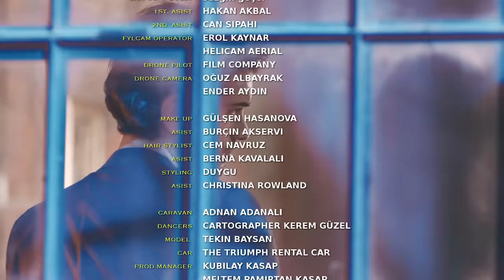Ruwaida Al Mahrouqi - Baheb Nafsi | رويدة المحروقي - بحب نفسي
Ruwaida Al Mahrouqi - Baheb Nafsi | رويده المحروقي - بحب نفسي
الفيديو كليب الرسمي | ۲۰۱۹

✔ خليها كول تون :
لعملاء (أورانج) ابعت  50918 في رساله على 9999
ابعت كود الأغنية : 5287123 في رسالة لـ 1500 (Etisalat) لعملاء
أبعت كود الأغنية : 511626 في رسالة لـ 7777 (WE) لعملاء
أبعت كود الأغنية : 912895 في رسالة لـ 99000 (Zain Kuwait) لعملاء
أبعت كود الأغنية : 8820321 في رسالة لـ 1560 (du) لعملاء

كلمات : رياض العوض
ألحان : محمد غازي
توزيع موسيقي : مدحت خميس
2 ميكس و ماستر : أمير محروس - استديو إم ساوند
إنتاج : رويدة المحروقي
توزيع ديجيتال : فري ميوزيك - نصر محروس

اليوم انا فرحانة
مرتاحة مو تعبانة
بحب نفسي و كافي
وباي للعشق واحزانه
مبسوطه بس ب لحالي
ويازينها احوالي
لا بو العشق وهمومه
قفلت انا بيبانه

وش زيني وانا حره
لا للغرام و شره
اسهر واغني بكيفي
و دان داني دانه
ياللي تطالع فيني
لا تحاول تراضيني
فكه بدونك فكه
شفني شكثر فرحانه